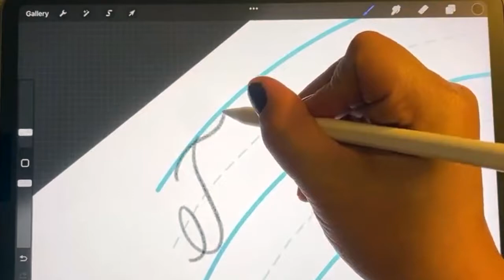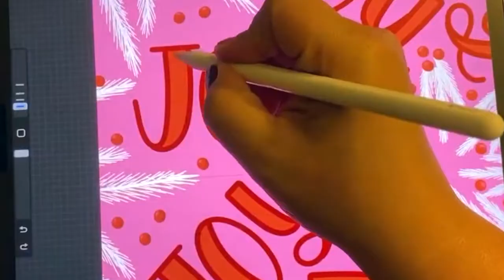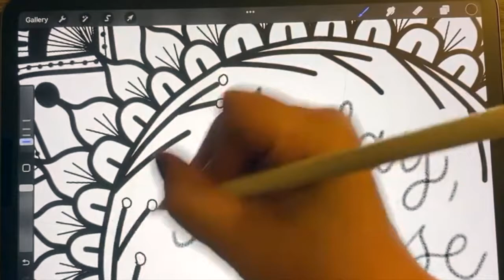3 Ways to Lettering in Mandalas | Procreate Tutorial | TRAILER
👇🏼Tools & Materials used👇🏼
✔️iPad Pro 11”
✔️Apple Pencil 2nd Generation

✨ Get your Procreate questions answered and share your creations in my supportive Facebook group, Procreate for Beginners: